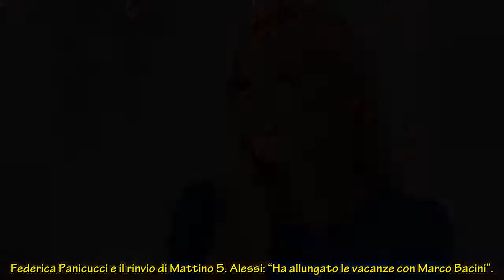Federica Panicucci e lo slittamento di Mattino 5: “Dette balle” spiega Alessi